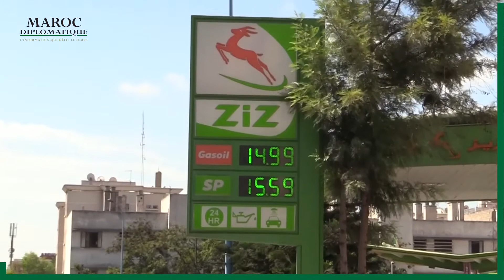Les professionnels du secteur du transport restent inquiets malgré les mesures